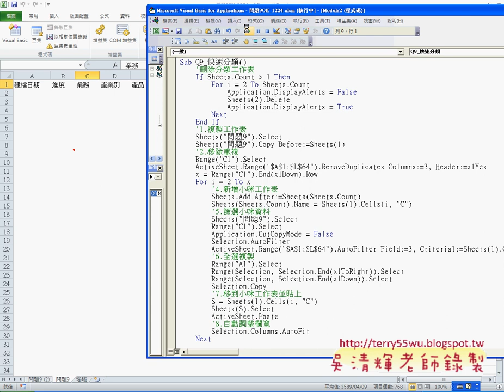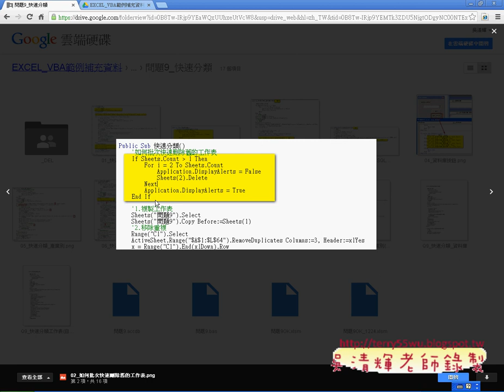04 如何快速刪除舊分類工作表EXCEL函數與VBA自動化 吳老師